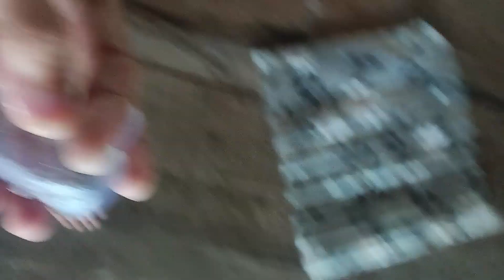2.เครื่อง 3D เรซิ้น บอกสูตรล้างแก้วให้ใส (ทดลอง) 20 ตุลาคม ค.ศ. 2024